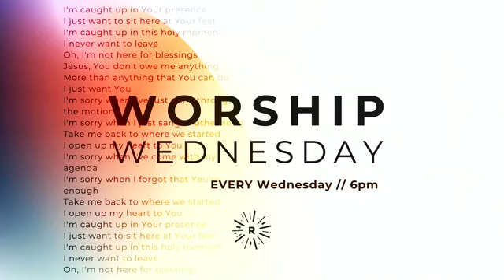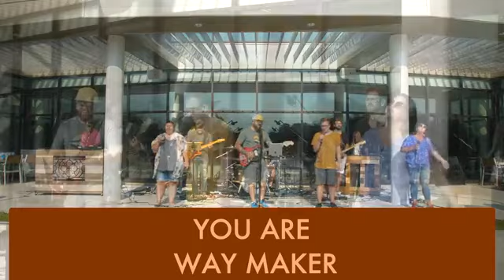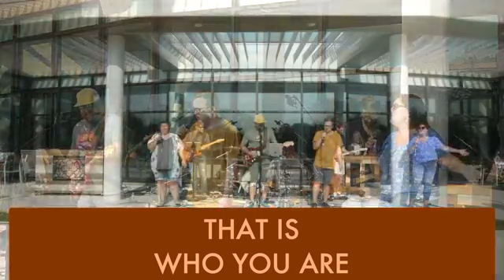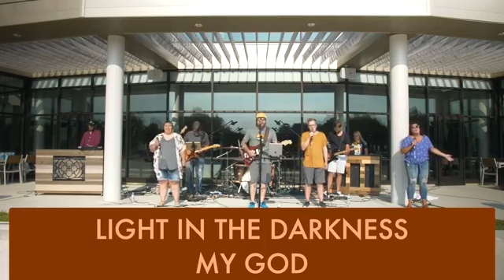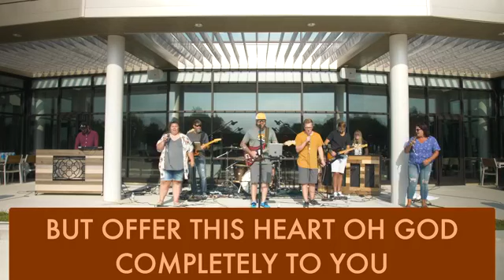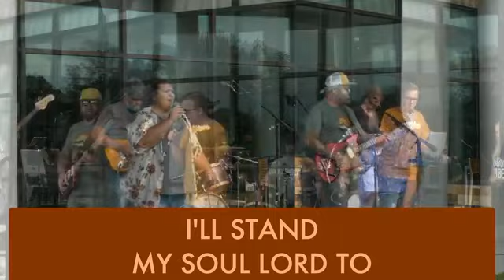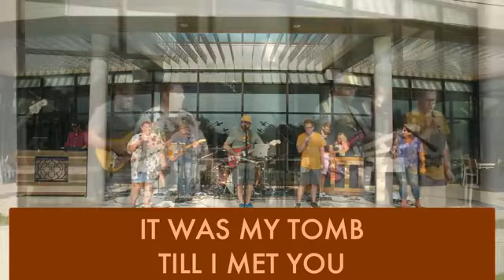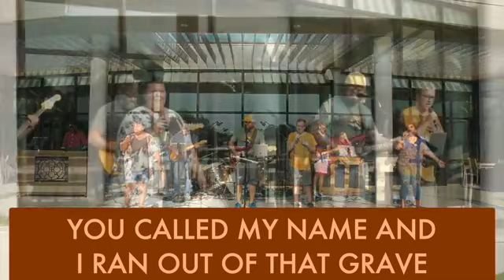7/29/20 Worship Wednesday